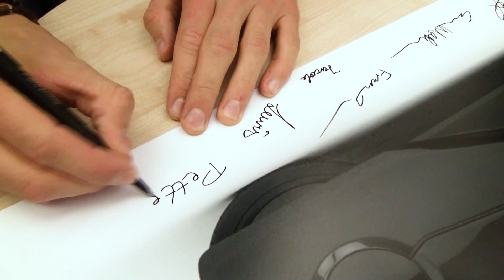Welcome to Uniti | UNITI UPDATE 1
The pilot of our YouTube series Uniti Update is now live!

We will make these episodes as often as we can in order to show viewers like you what is going on at Uniti. Please leave your thoughts and comments below!

Uniti is an electric city car that is designed to match the needs of the modern commuter's urban lifestyle, with a light and lean construction designed to maximize the benefits of electric car technology. The vehicle includes an industry first, full-screen augmented reality heads-up display, a steer-by-wire system, and utilizes sustainable materials in its construction. It is currently under development in Lund, Sweden.